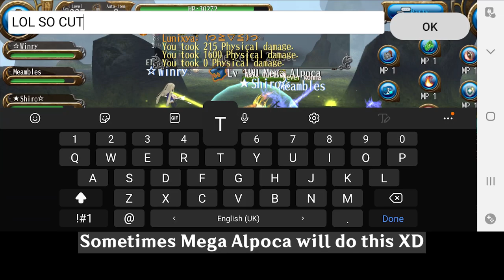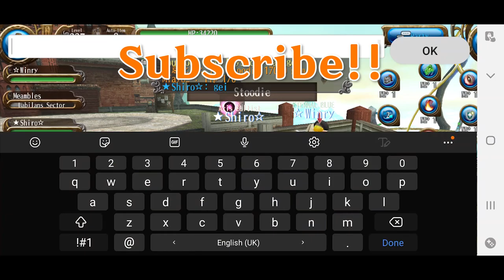Tips for Stoodie Lv.170!! - Toram Online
Featuring Kuzto and the Labilans Sector Team for Stoodie level 170!!
Also featuring, Winry, Meambles and Shiro!!